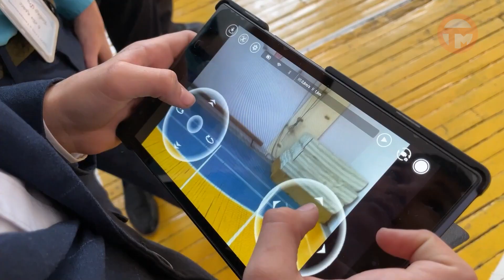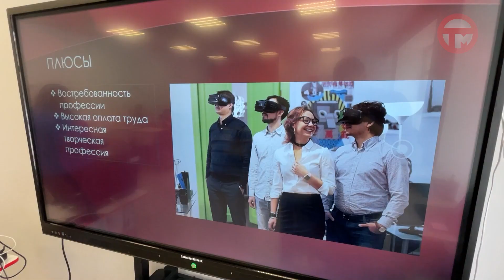Мобильный технопарк "Кванториум" проехал по сельским школам Уссурийского округа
Молодых инженеров выявляли среди учеников отдаленных территорий. Управляли дронами, моделировали и выходили за пределы реальности дети посёлка Тимирязевского и мои коллеги.